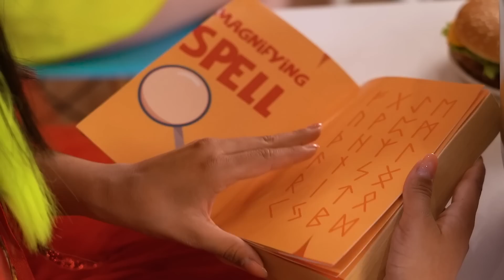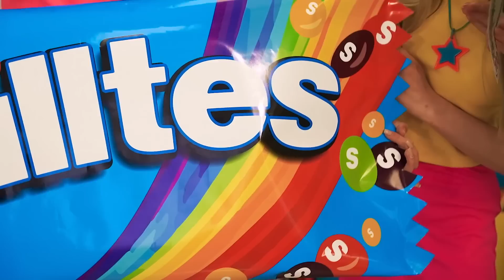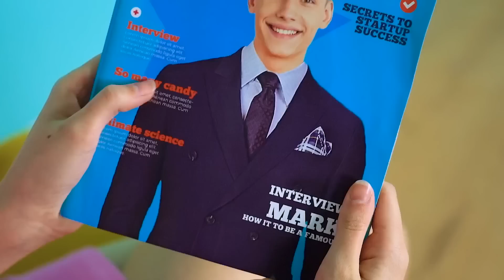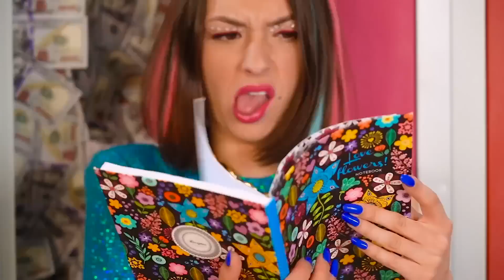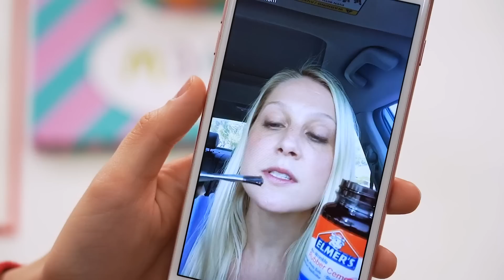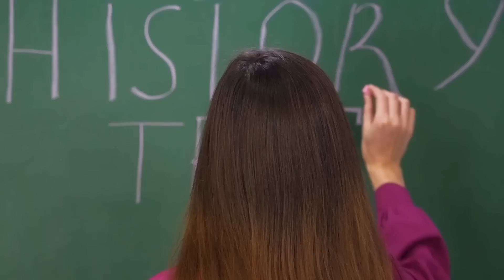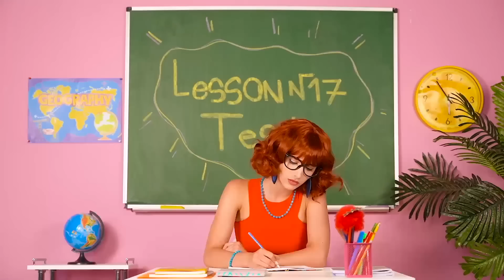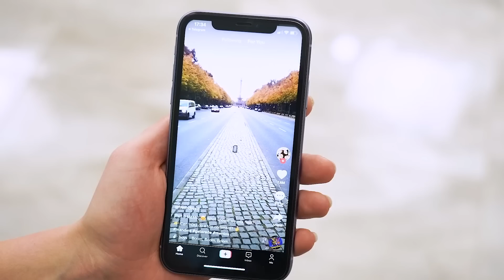Beautiful HACKS from TikTok | Doll Beauty Makeover! Be Cool In School by RATATA COOL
Be cool in school! We tested tons of TikTok Gadgets especially for you! School might be tough sometimes, but with our great hacks, things can be a little easier. Check it out first!